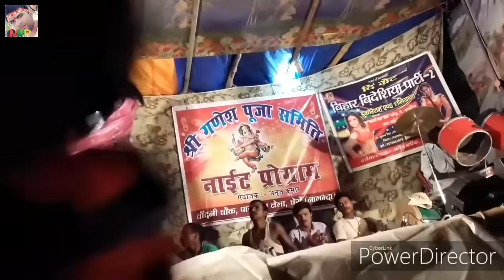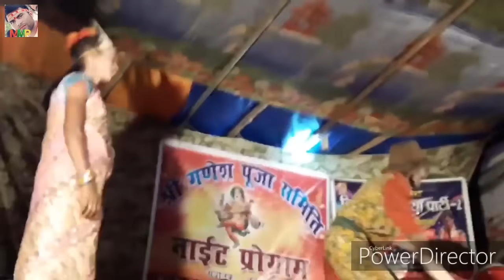रानी रेशमा और कन्हैया चूहरमल भाग-7/बखोरी राय नाच प्रोग्राम/मो-9135230546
दि ग्रेट बिहार विदेशिया नाच प्रोग्राम पार्टी में आपका स्वागत है ।अगर आप मगही भाषा में लोकगीत और धार्मिक-समाजिक कहानी एवं स्टेज शो,कॉमेडी देखना चाहते हैं।तो मेरे चैनल मुन्ना म्यूजिक प्रोग्राम को सब्सक्राइब करें।।